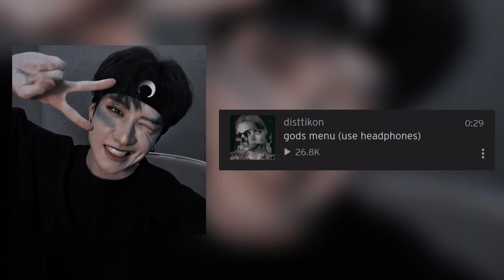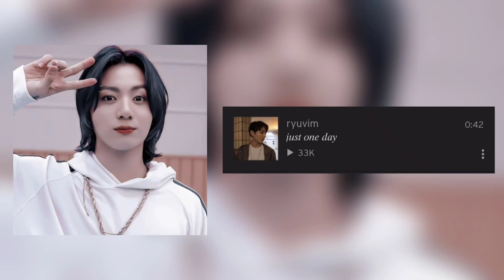kpop (mostly bts) edit audios ✨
Timestamps and artists ✨

0:00 - All in {Stray Kids}

0:21 - Miroh {Stray Kids}

0:49 - Can't you see me? {TXT}

1:42 - We are bulletproof {BTS}

2:07 - God's menu {Stray Kids}

2:36 - Cypher {BTS ~Rap line}

2:56 - Daydream {J-Hope ~ BTS}

3:55 - 4'o clock {Namjoon and Taehyung ~ BTS}

4:33 - Just one day {BTS}

5:16 - Tomorrow pt.1 {BTS}

5:35 - Tomorrow pt.2 {BTS}

5:59 - Mic drop {BTS}

6:34 - Blood, Sweat and Tears {BTS}

7:13 - House of cards {BTS}

7:50 - Ko ko bop {EXO}

8:20 - Hann {(G)I-dle}

8:45 - Boy with luv {BTS}

9:06 - Kill this love {Blackpink}

9:29 - Bon bon chocolat {Everglow}

9:57 - See you later {Blackpink}

10:24 - Ddaeng {BTS}

10:46 - Love shot {EXO}

11:18 - 21st century girl {BTS}